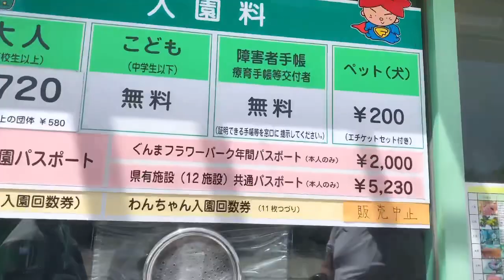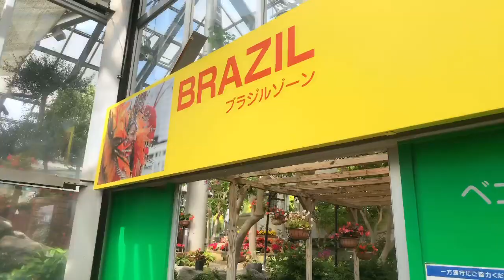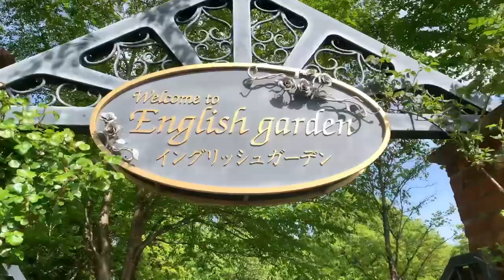FLOWER PARK GUNMA